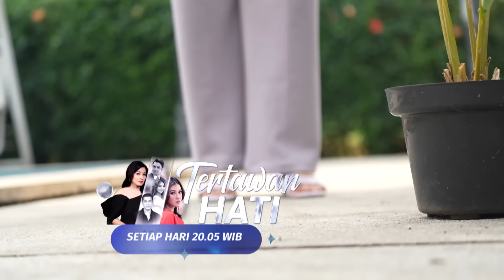TERTAWAN HATI | Cuplikan Eps. 119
Saksikan TertawanHati HARI INI Rabu, 22 Mei 2024 Pkl. 20.05 WIB hanya di @sctv 👌